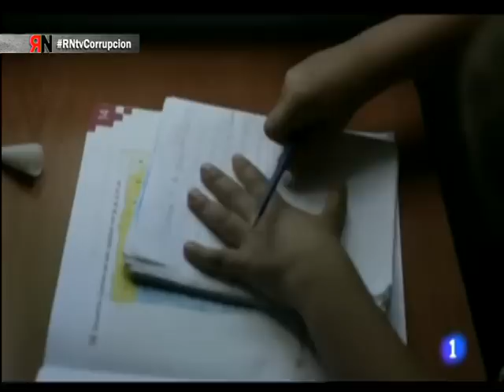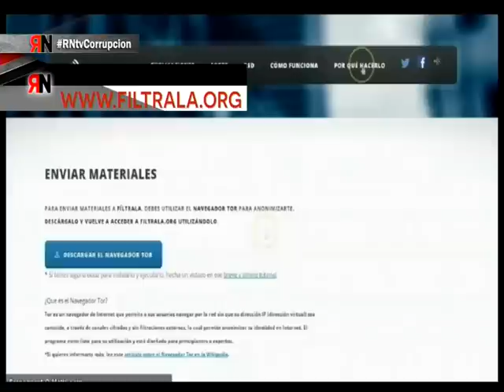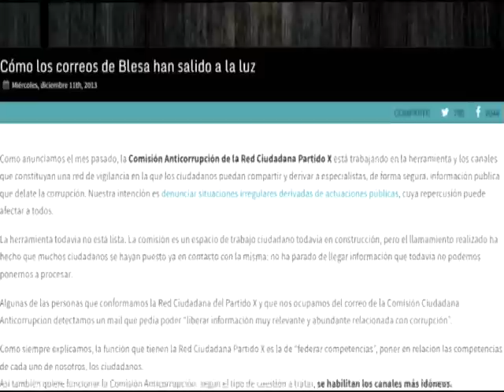RNtv 1. Corrupción, el capitalismo nos cuesta caro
En nuestro primer programa hablamos sobre la corrupción y lo caro que nos cuesta el capitalismo.
Pariticipan: Irene Castro, periodista de eldiario.es; Kike Perís, funcionario del área jurídica de la Generalitat Valenciana; Raúl Maillo, abogado de CGT; Ter García, redactora del Periódico Diagonal; y, a través del teléfono, Sergio Salgado, activista de la plataforma 15MpaRato.
Emitido en directo el martes 13 de Enero de 2015.